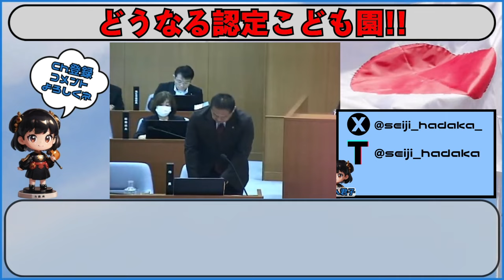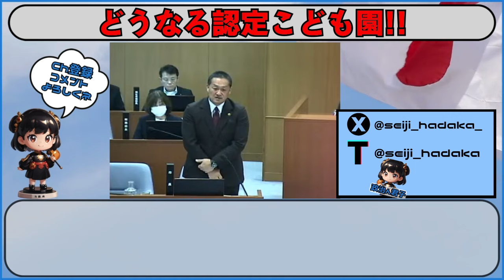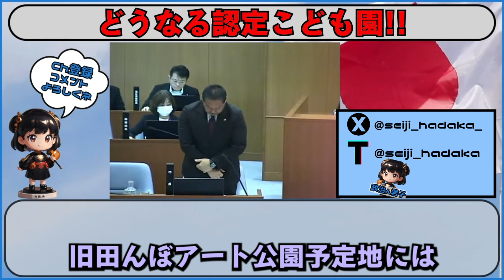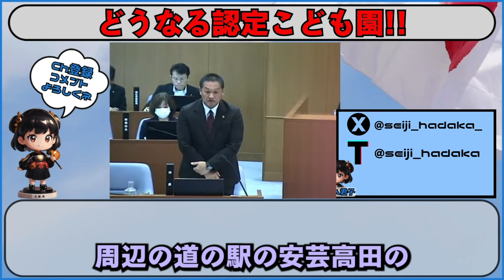【安芸高田市】市長！！認定こども園の進捗はどうなった??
・取り上げてほしい議員や政治家がいましたらコメントやX（Twitter）でお気軽にメッセージいただきたいです・

過激なコメントや誹謗中傷にあたりそうなコメントについてはこちらで非表示にさせていただく可能性がありますのでご理解ください。

・人気動画はこちらです・

↓《内藤佐和子 徳島市長》石丸市長以外にも議会と熱いバトルをする市長さんがいます！《目指すは侃々諤々の議会》↓

↓《安芸高田市》山根議員が提出した恫喝は無かったとされる音声《石丸市長vs議会》↓